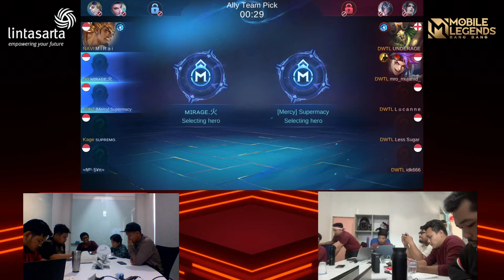Live tournament Lintasarta MLBB Quarter Final LAPEK VS DWTL